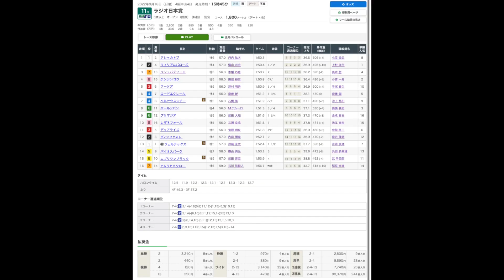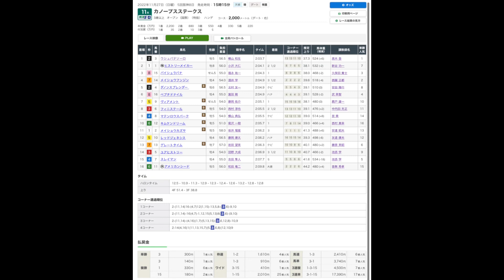【東京大賞典/参考動画】ウシュバテソーロ〜近3走〜